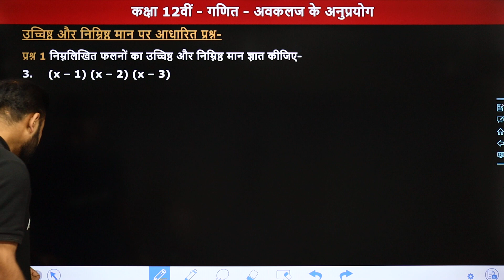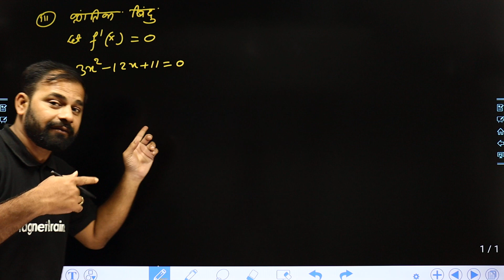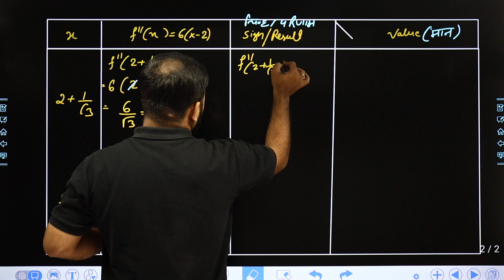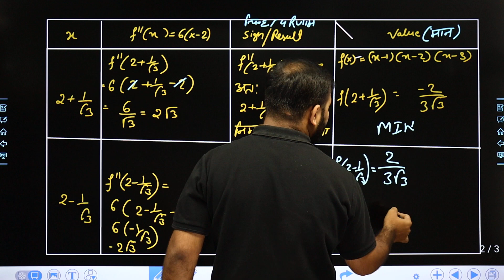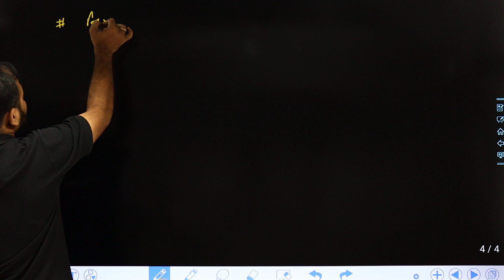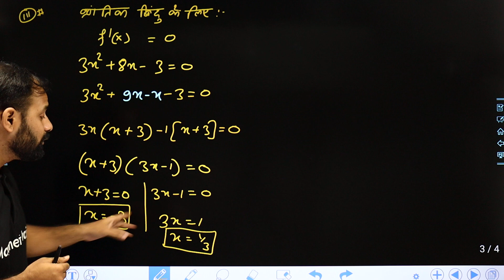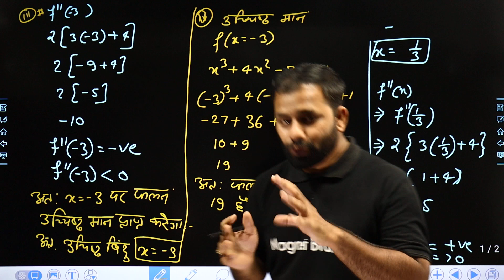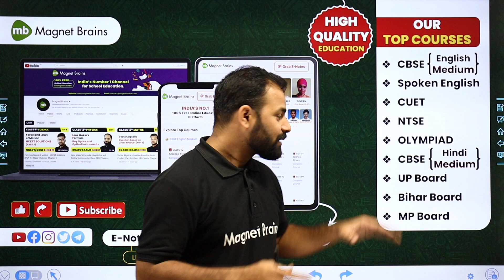Questions Based on Maximum and Minimum Values ​​(Part 2) - Applications of Derivatives | Class 12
✔️Class: 12th
✔️ Subject: Maths / गणित - State Boards
✔️ Chapter: Applications of Derivatives /अवकलज के अनुप्रयोग /avakalaj ke anuprayog
✔️ Topic Name: Questions Based on Maximum and Minimum Values ​​(Part 2)/अधिकतम और न्यूनतम मूल्यों पर आधारित प्रश्न (भाग 2)/adhikatam aur nyoonatam moolyon par aadhaarit prashn (bhaag 2)
✔️ Topics Covered In This Video (By Kundan Sir): इस वीडीयो में कुंदन सर कक्षा 12वीं गणित के अध्याय "अवकलज के अनुप्रयोग" की "Questions Based on Maximum and Minimum Values ​​(Part 2)"पढ़ायेंगे। यह वीडियो विद्यार्थियों को इस अध्याय की "Questions Based on Maximum and Minimum Values ​​(Part 2)" समझने में बेहतर मदद करेगा एवं  विद्यार्थियों को उनके गणित के विषय में बेहतर परिणाम प्राप्त करने में मदद करेगा।
00:01 Introduction -Applications of Derivatives/अवकलज के अनुप्रयोग
00:38 Questions Based on Maximum and Minimum Values ​​(Part 2)/अधिकतम और न्यूनतम मूल्यों पर आधारित प्रश्न (भाग 2)
51:55 Website Overview / वेबसाइट अवलोकन

class 12 application of derivatives solutions
application of derivatives class 12 solutions
exercise 6.5 class 12 questions based
maxima and minima value part 2
application of derivatives class 12
class 12 maths chapter 6 question based